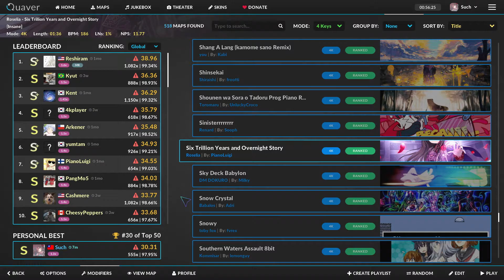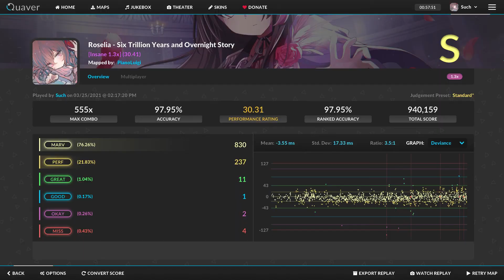Quaver 4k | Roselia - Six Trillion Years and Overnight Story x1.3 97.95% S #30